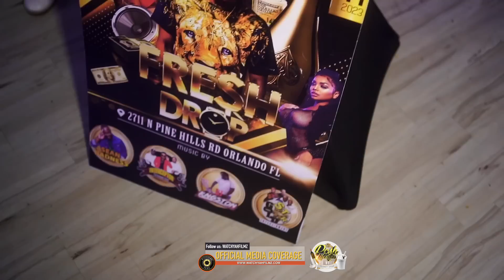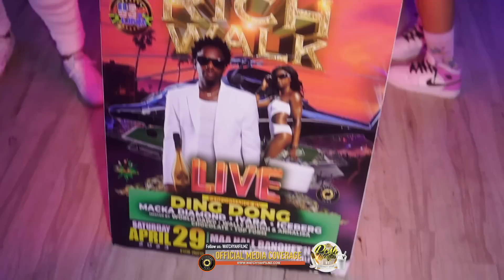POSH LIFESTYLE 2023